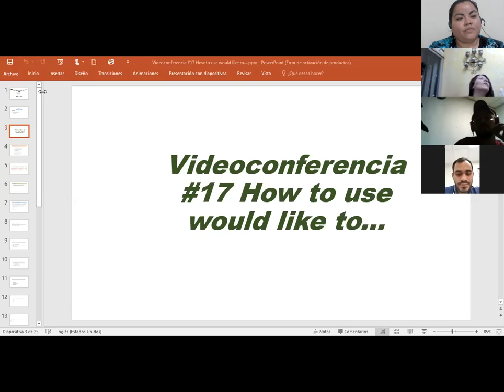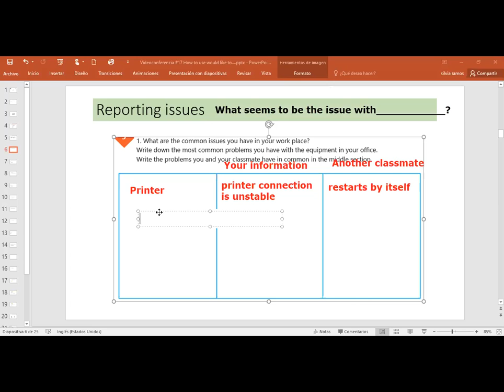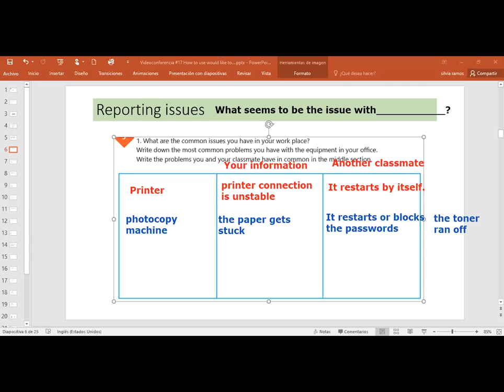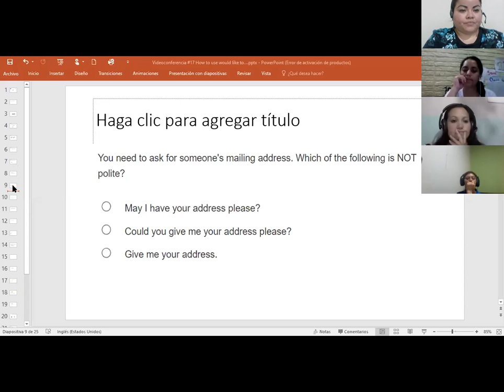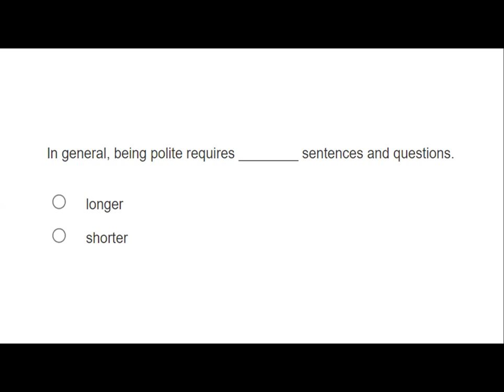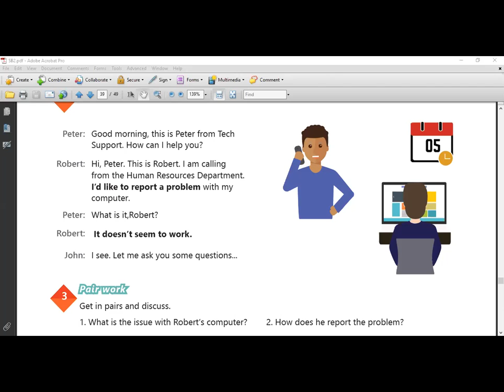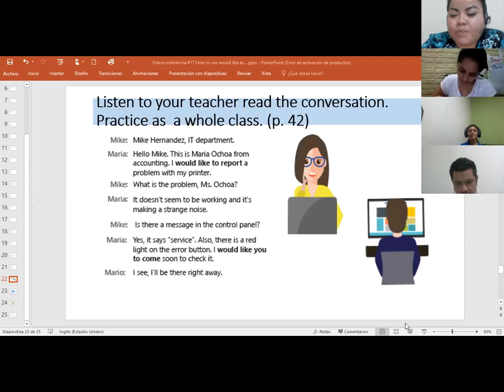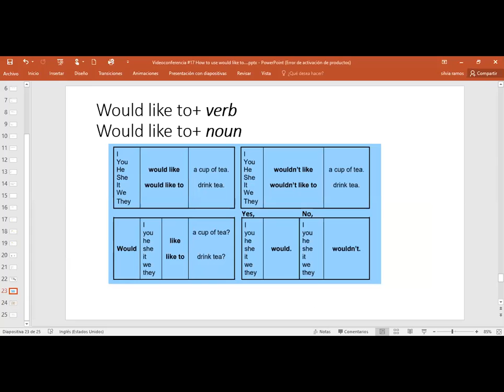Ingles Corporativo-Videoconferencia #17 How to use would like to...